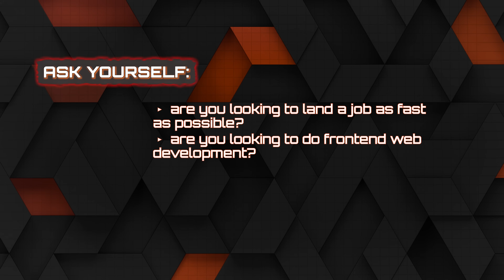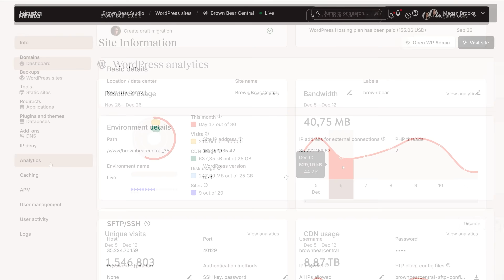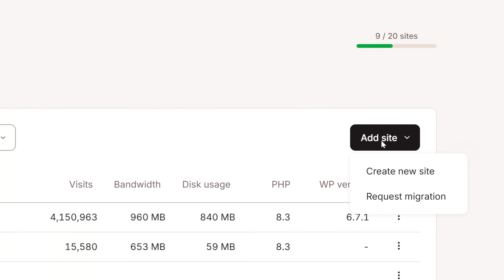What Programming Language to Learn in 2025 and WHY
or scan QR Code on the screen to get your first month of Managed WordPress Hosting for free and migrate your website over at no cost!

Most software engineers that I talk to are learning the wrong programming language. They have no idea what they should be focusing on, and that's why I want to make this video. Today I'm going to talk about the best languages to learn in 2025 and why, and I'm going to tie all of these
to a particular goal and person.

DevLaunch is my mentorship program where I personally help developers go beyond tutorials, build real-world projects, and actually land jobs. No fluff. Just real accountability, proven strategies, and hands-on guidance.

⏳ Timestamps ⏳
00:00 | Understanding Your Goal
01:26 | JavaScript/TypeScript
03:26 | What Drives Me Crazy as a Dev
04:43 | Python
06:27 | C#/.NET
07:54 | Golang
09:04 | Java
10:39 | Kotlin/Swift
11:36 | PHP
12:46 | Rust
13:57 | SQL
14:47 | DevLaunch